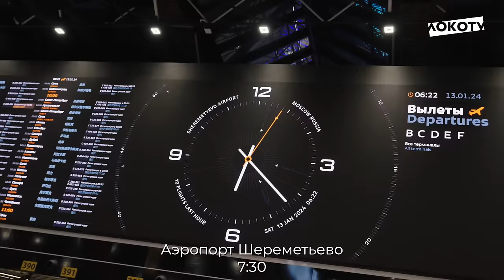Перелет в Абу-Даби: шутки Щетинина, песни Магкеева, настрой Топинки